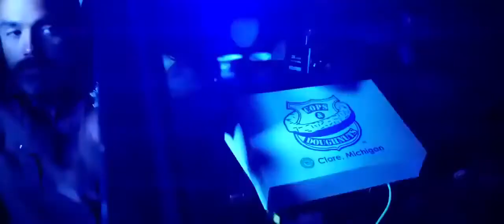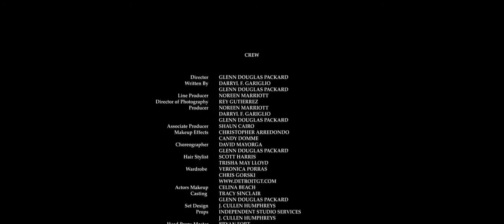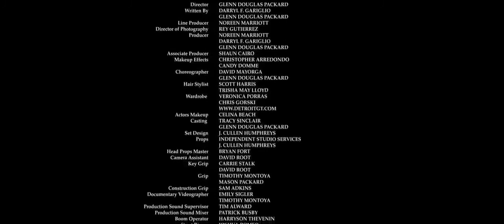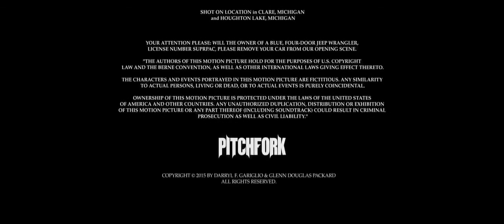THE PITCHFORK 2016 - PELICULA DE TERROR COMPLETA EN ESPAÑOL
SINOPSIS:
Un grupo de ocho jóvenes viajan desde la ciudad de Nueva York a la granja de un amigo con el fin de brindarle apoyo en un duro momento de su vida. Pero pronto todos estarán luchando por sus vidas cuando un asesino desquiciado intente acabar con todos.

Título original: Pitchfork
Año: 2016
Duración: 94 min.
País: Estados Unidos Estados Unidos
Dirección: Glenn Douglas Packard
Guión: Darryl F. Gariglio, Glenn Douglas Packard
Fotografía: Rey Gutierrez
Reparto: Daniel Wilkinson, Brian Raetz, Lindsey Nicole, Ryan Moore, Celina Beach, Nicole Dambro, Keith Webb, Sheila Leason, Vibhu Raghave, Rachel Carter
Productora: Pioneer Motion Pictures (PMP)

E̶̶L̶̶ ̶̶L̶̶A̶̶S̶̶H̶̶A̶̶C̶̶O̶